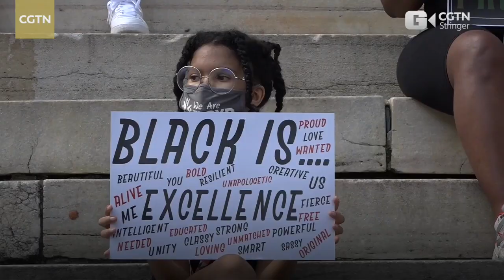Trouver la vraie Amérique : l'égalité à laquelle j'aspire n'existe pas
Selon le « Rapport sur les violations des droits de l'homme aux États-Unis 2020 », les personnes de couleur représentent environ un tiers des mineurs américains de moins de 18 ans, mais elles représentent les deux tiers du nombre total de mineurs incarcérés. Le taux d'infection à la COVID-19, parmi les citoyens d'origine africaine, est trois fois supérieur à celui des Blancs, le taux de mortalité est le double de celui des Blancs et la probabilité d'être tué par la police est trois fois supérieure à celle des Blancs.
Dans cet épisode, Adam, un New-Yorkais, raconte la vie d'un Afro-américain aux ÉtatsUnis. Il partage également ses réflexions sur le racisme inhérent au système.